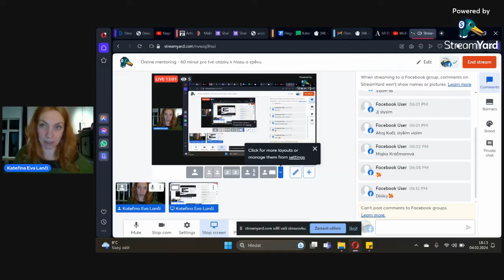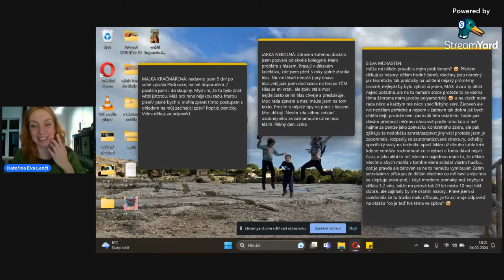Záznam on-line hlasového mentoringu: Témata: písně pro začátky, multipotencionalita, ztráta hlasu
Záznam 1.hlasového on-line mentoringu, který probíhal ve skupině Osvoboď svůj hlas
1. dotaz se týkal výběru písní, když začínám zpívat a dotkla jsem se i ladění pomocí somatického přístupu
2.dotaz se týkal zahlceností možnostmi při práci s hlasem, technikami, co si vybrat a jak?
3.dotaz směřoval ke ztrátě hlasu - následují má doporučení a cvičení na konci videa